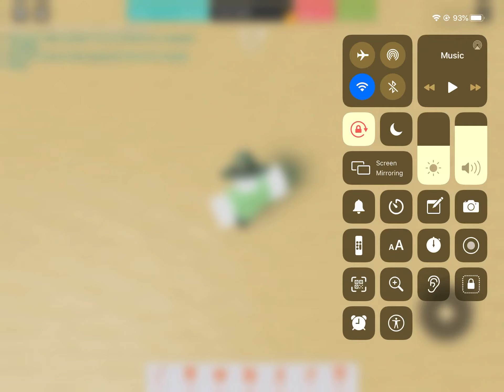Whatever Floats Your Boat - Perfect Circle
Pretty simple way how to make a perfect circle in wfyb